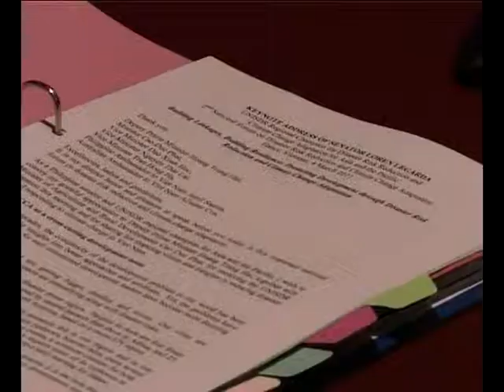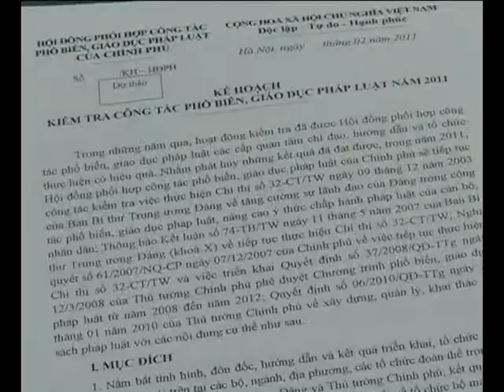Bản tin Thời sự THTT cuối ngày 22h ngày 04/3/2011 - clip 7